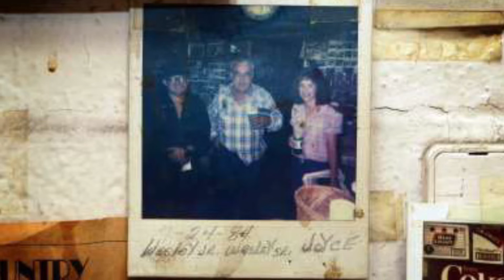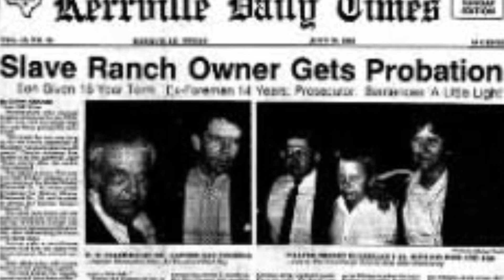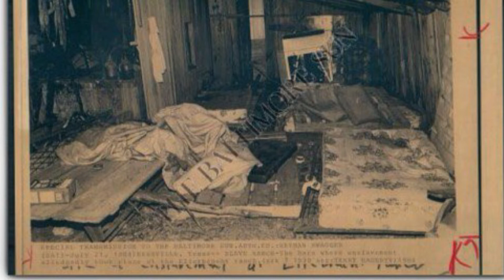TEXAS HORROR RANCH !!!